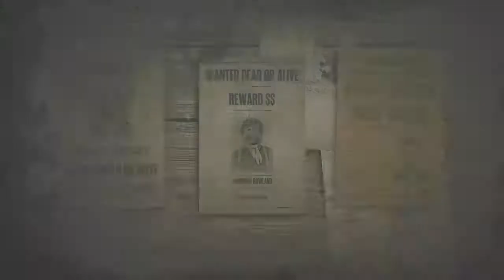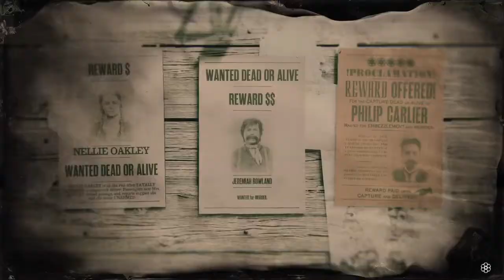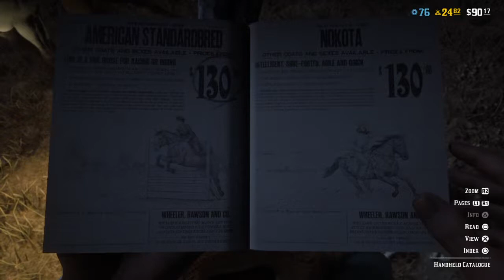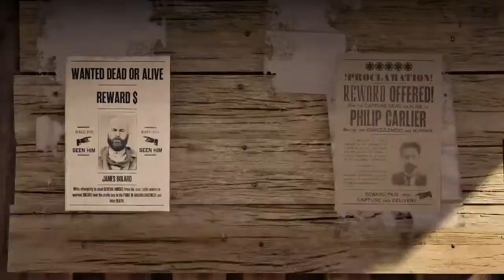Long Strange Trip